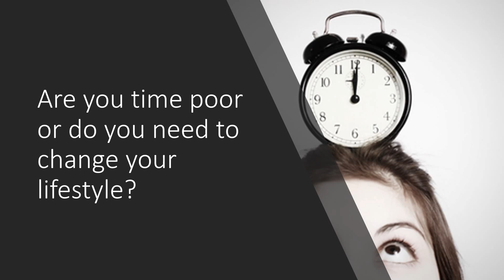Looking for Some Work from Home Business Ideas?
Looking for some work from home ideas?
Are you time poor or do you need to change your lifestyle?

Just head on over to our YouTube Channel, YouTube/Markdely